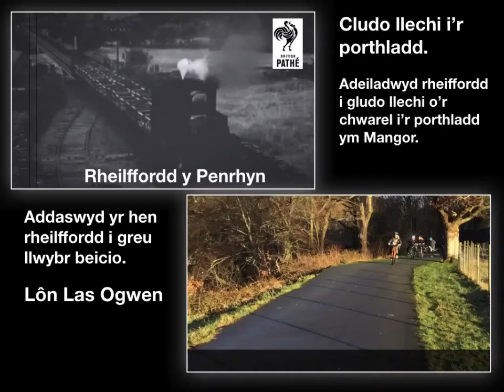Addysg : Dyniaethau - Project Ein Bro - Dyffryn Ogwen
Bethesda ddoe a heddiw.
Disgyblion Bl 5 a 6 yn dehongli bywyd a gwaith Bethesda - ddoe a heddiw.